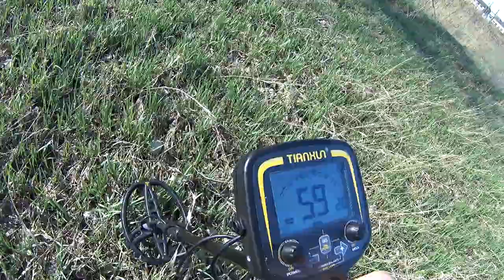Очередная вылазка с металлоискателем, да как так то.Поиск Клада от Влада,从弗拉德寻找宝藏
Поиск Клада от Влада, treasure from Vlad, 从弗拉德寻找宝藏